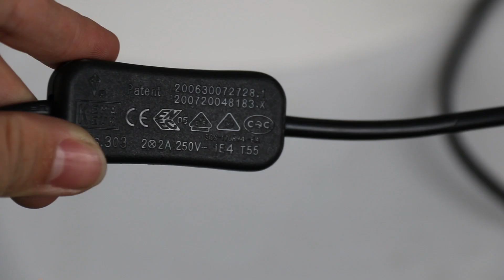Follow me G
Table lamp with gilded frame and fabric lampshade from the ancient country of the East